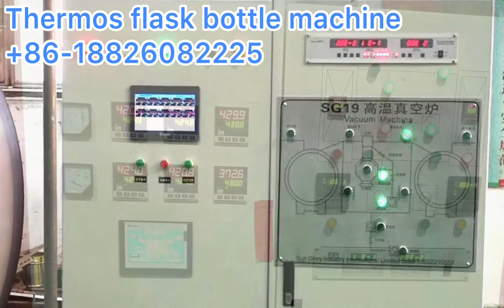Thermos bottle flask manufacturing machine automatic production line A-Z turn key project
Stainless steel thermos flask production line
Stainless steel vacuuStainless steel thermos flask production line
Stainless steel vacuum bottle production line
Stainless steel flask production line
Stainless steel bottle production line
Stainless steel thermos flask machine
Stainless steel bottle flask machine
Vacuum flask machine
Flask making machine
Bottle making machine
Single wall bottle making
Double wall bottle making

машина для бутылок из нержавеющей стали
линия по производству колб из нержавеющей стали
термосварочная машина
вакуумная машина для бутылок
изолированная машина бутылки
изолированные фляги машины

chai thép không gỉ làm dây chuyền sản xuất máy giặt máy sản xuất phích nước
Dây chuyền sản xuất bình giữ nhiệt bằng thép không gỉ
Dây chuyền sản xuất chai chân không bằng thép không gỉ
Dây chuyền sản xuất bình thép không gỉ
Máy làm bình giữ nhiệt bằng thép không gỉ
Máy đóng bình bằng thép không gỉ
Máy hút chân không
Máy làm bình
Máy đóng chai
Làm chai tường đơn
Làm chai tường đôi

машина для изготовления термо-колб из нержавеющей стали
производственная линия для изготовления вакуумных колб
производственная линия для изготовления вакуумных бутылок
машина для производства изолированных бутылок
машина для изготовления вакуумных стаканов из нержавеющей стали
кружка делая машину
термос машина
вакуумная фляга машина

স্টেইনলেস স্টিল থার্মো ফ্লাস্ক তৈরি মেশিন
ভ্যাকুয়াম ফ্লাস্ক উত্পাদন লাইন
ভ্যাকুয়াম বোতল উত্পাদন লাইন
অন্তরক বোতল তৈরীর মেশিন
স্টেইনলেস স্টিল ভ্যাকুয়াম টাম্বল তৈরীর মেশিন
মগ তৈরীর মেশিন
থার্মাস ফ্লাস্ক মেশিন
ভ্যাকুয়াম ফ্লাস্ক মেশিন

máquina para fabricar garrafa térmica de aço inoxidável
frasco de vácuo fazendo linha de produção
garrafa de vácuo fazendo linha de produção
máquina de fazer garrafas isoladas
máquina de fazer copo a vácuo de aço inoxidável
máquina de fazer canecas
máquina de garrafa térmica
máquina de frasco de vácuo

máy làm bình nhiệt bằng thép không gỉ
dây chuyền sản xuất bình chân không
máy đóng chai cách nhiệt
máy làm cốc chân không bằng thép không gỉ
máy làm cốc
máy bình giữ nhiệt
máy bình chân không

máquina para fabricar termo de acero inoxidable
línea de producción de fabricación de frascos de vacío
máquina para fabricar botellas aisladas
máquina para fabricar vasos de vacío de acero inoxidable
taza que hace la máquina
matraz termo
matraz de vacío

m bottle production line
Vacuum flask machine
Flask making machine
Bottle making machine

термосварочная машина
изолированная машина бутылки
изолированные фляги машины

Máy làm bình
Máy đóng chai

Automatic flask making machine
Automatic vacuum bottle flask making production line
A-Z TURN KEY PROJECT

кружка делая машину
термос машина
вакуумная фляга машина

মগ তৈরীর মেশিন
থার্মাস ফ্লাস্ক মেশিন
ভ্যাকুয়াম ফ্লাস্ক মেশিন

dây chuyền sản xuất chai chân không

línea de producción de fabricación de botellas al vacío
matraz termo
matraz de vacío
Wechat: yishion182